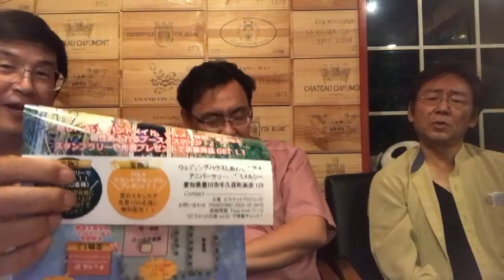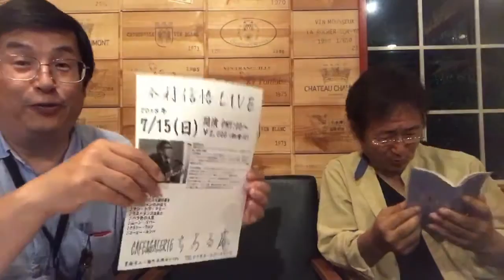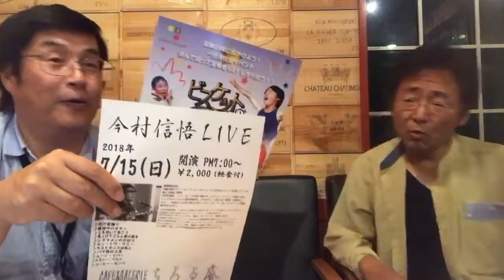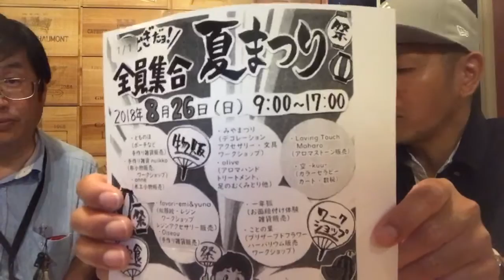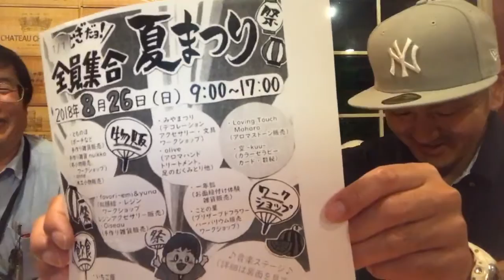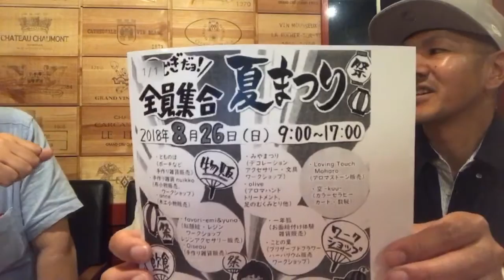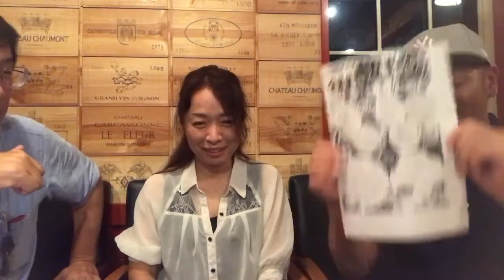20180712牟呂カフェでナイト第10夜